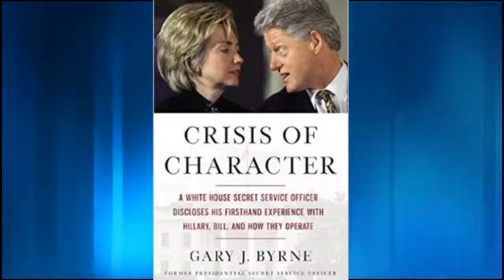3 Minute Review #81: Crisis of Character, by Gary Byrne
I didn't plan on doing a review on this, but I would recommend parts of it, if you can get it cheap.

Twitter.com/LibertyNAK
Minds.com/nkreider
Facebook.com/LibertyNAK
Gab.ai/nkreider
Bitchute.com/channel/nkreider
Soundcloud.com/nkreider
Dailymotion.com/nkreider
Nkreider.Liberty.me
Steemit.com/@nkreider
Vimeo.com/nkreider